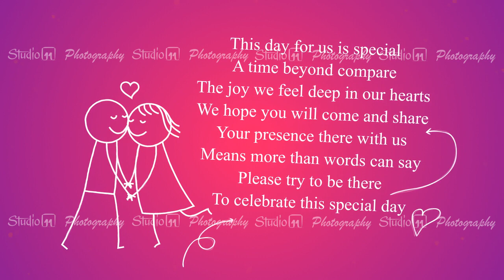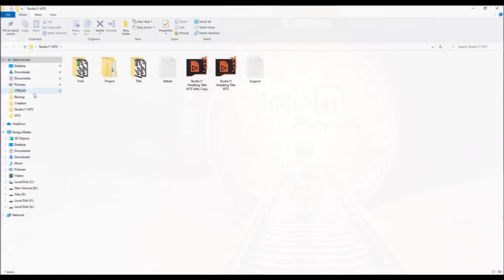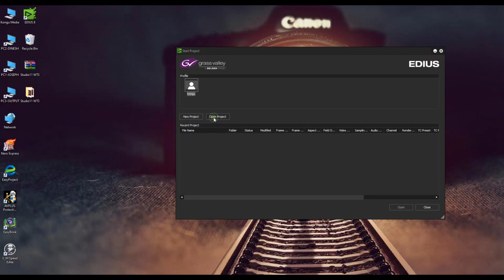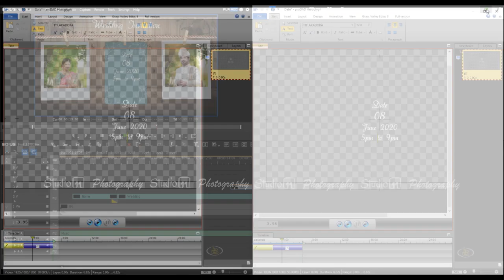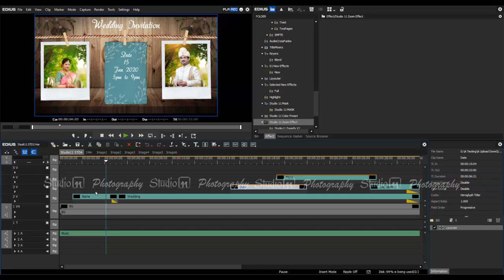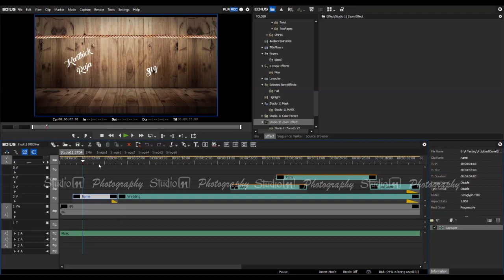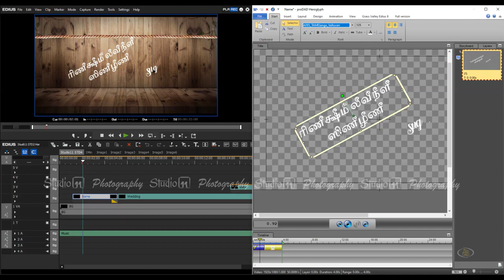EDIUS Save The Date Project (STD4)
– Fast & Easy to Use
– Easy to customize
– Text Based Files
– We are deal with wedding video editing related projects
– Low cast compare then others